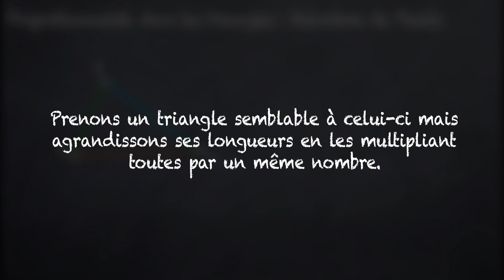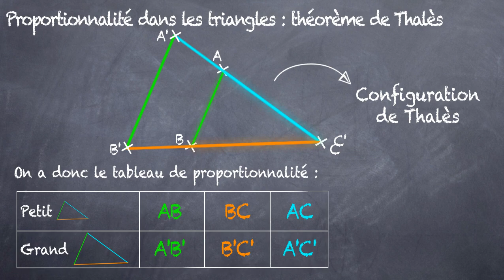Proportionnalité dans le triangle : Thalès (4eme)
Lorsque l'on a deux triangles dits semblables, il y a proportionnalité entre les longueurs des côtés homologues des deux triangles.

Il ne s'agit rien de plus que du théorème de Thalès.